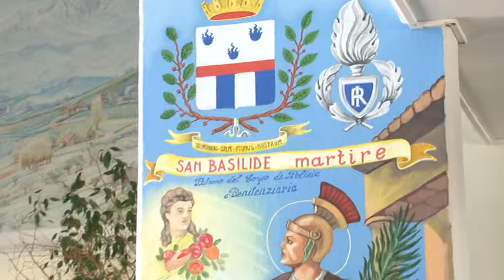Castrogno, festa Polizia Penitenziaria: ancora in calo criticità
La Polizia Penitenziaria celebra la festa annuale e conferma anche quest'anno, nel 199esimo anniversario, il calo delle criticità all'interno della casa circondariale di Castrogno. Uno dei carceri più sovraffollati della regione.